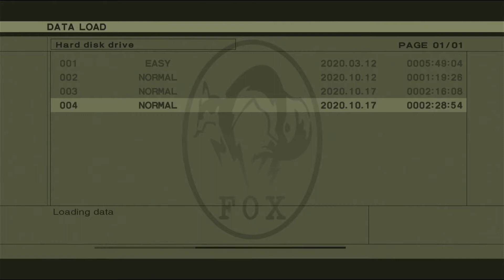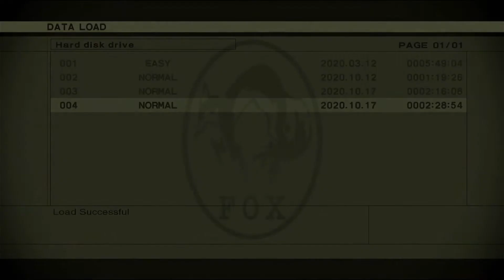Let's Play: MGS3 | #3 | Ocelot & Pain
Gleemax & BorgCommander continuetheir Metal Gear Solid 3 playthrough with two Bossfights! The Pain and Ocelot!